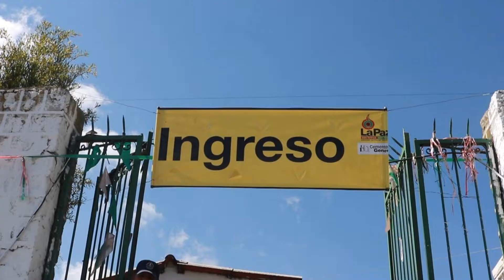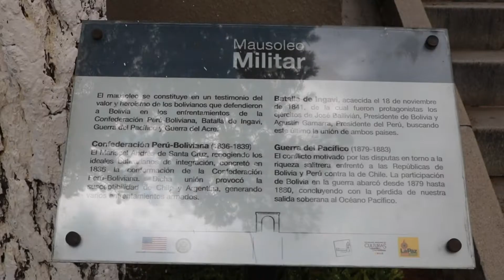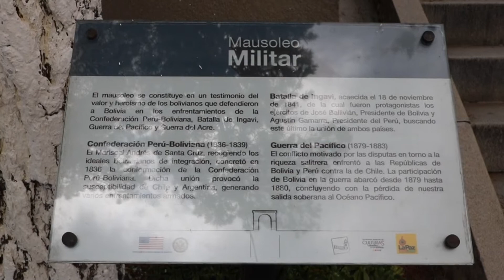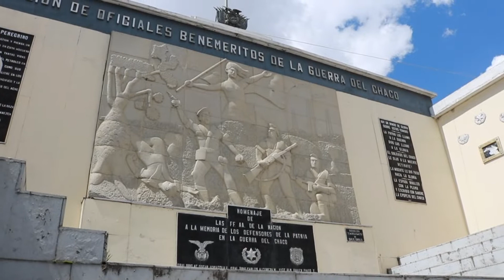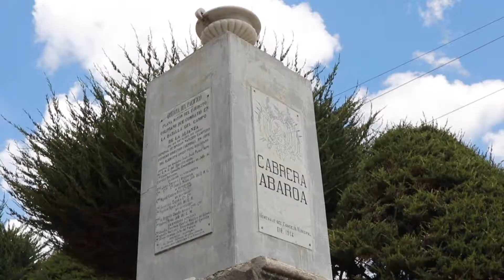TODOS SANTOS en BOLIVIA | cementerio general | favio romero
fuimos a recorrer el cementerio el día de los muertos para ver como se celebra.